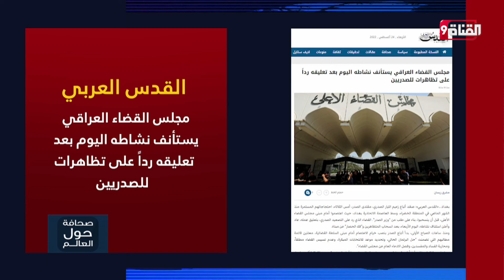وول ستريت جورنال: فاغنر ترسل منقبين إلى شمال ووسط مالي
Nilesat (النايل سات): 11603 أفقي